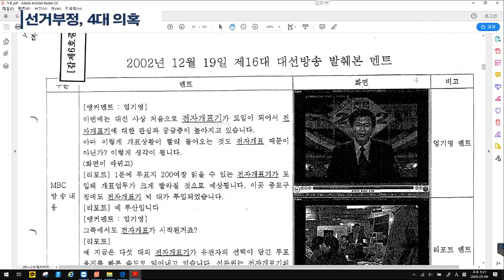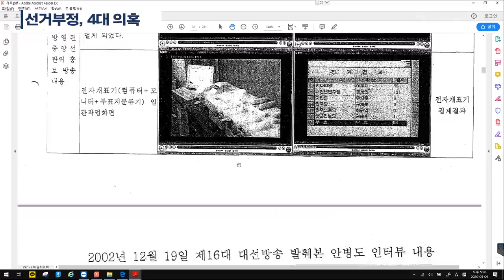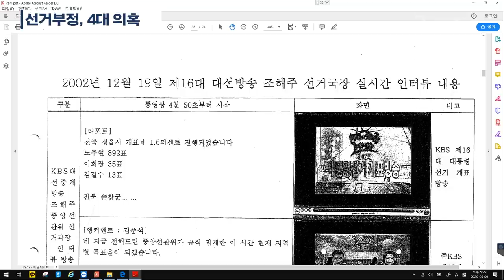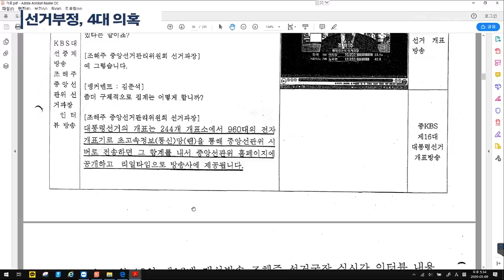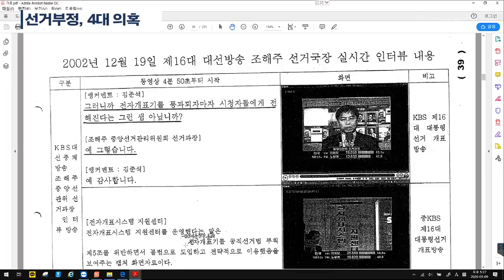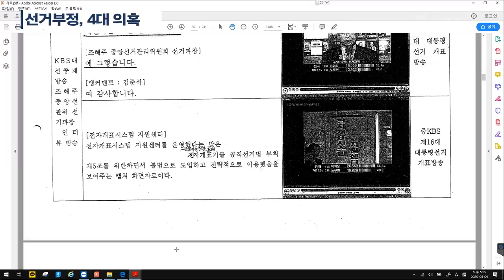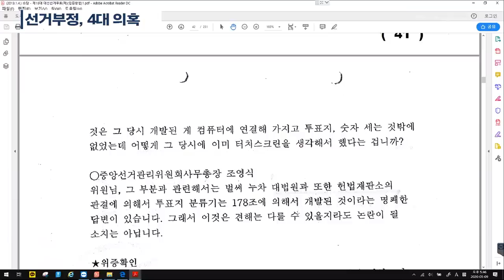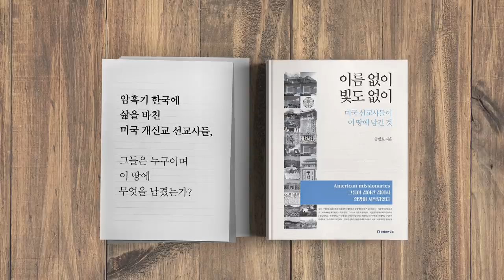전자개표기 선거부정 / 계속되어왔다 (6/14) [공병호TV]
1. 선거부정, 4대 의혹
2. QR코드, 불법이다
3.전자개표기  자체가 / 선거무효
4. 개표에서 전산장비 사용 /  불법이다
5. 조해주, 전자개표기 도입 주인공
6. 전자개표기 선거부정 / 계속되어왔다
7. 전자개표기  도입/ 조해주 상임위원
8. 정당의 부정선거 / 역사를 증언한다
9. 소스프로그램 / 100% 조작 가능
10. 전자개표기 / 분류+계산+전송
11. 혼표, 해킹 때문에 발생
12. 전자개표기 사용 / 법원의  불법 판결 /
13. 전자개표기의 비밀
14. (풀버전) 전자개표기  사용은 /  불법이다

전자개표기 선거부정 / 계속되어왔다